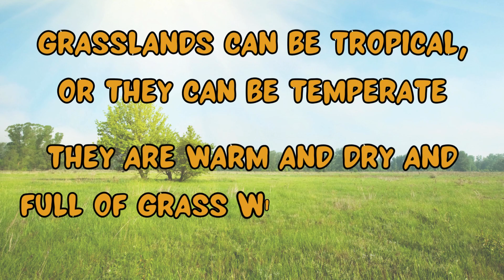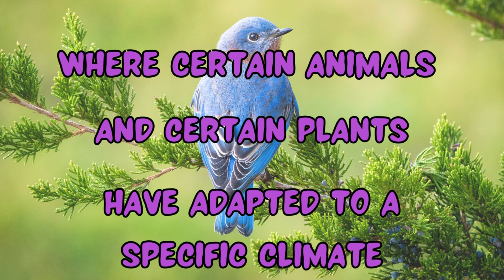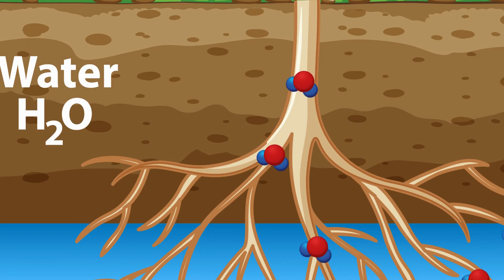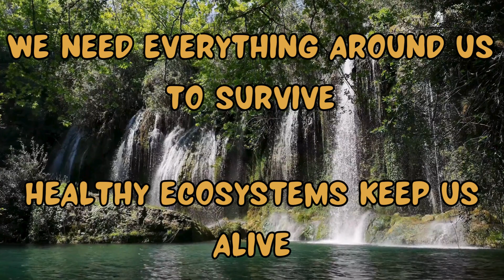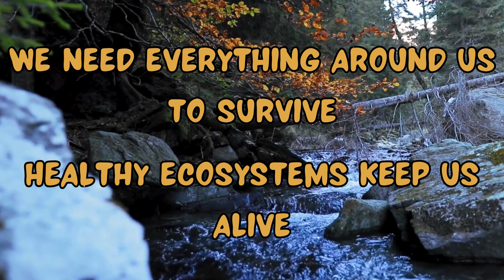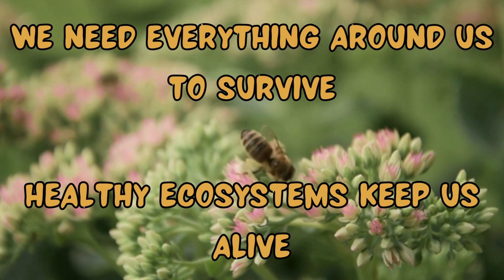Biomes and Ecosystems for kids! What is a biome and what is an ecosystem?! Plus two fun songs!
Biomes and ecosystems are important parts of life on Earth. Explore biomes and ecosystems as well as the plants and animals that live in each and adaptations that help them survive in their environment! We love creating educational videos for kids of all ages and will be back next video with some of our reptile friends here at Leaping Lizards Reptile Experience!